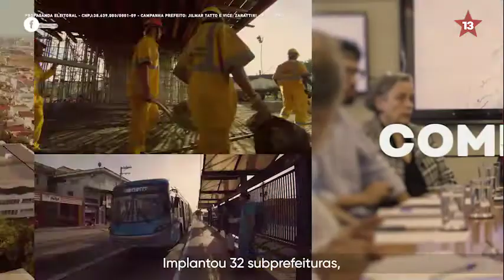NOVO PROGRAMA DO JILMAR TATTO PREFEITO 13 JilmarTaON da o play e compartilha